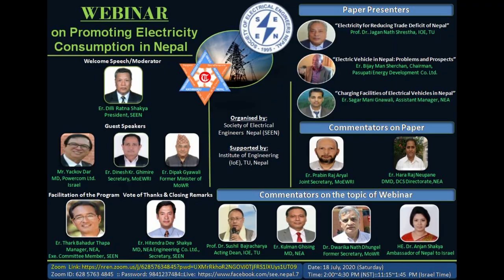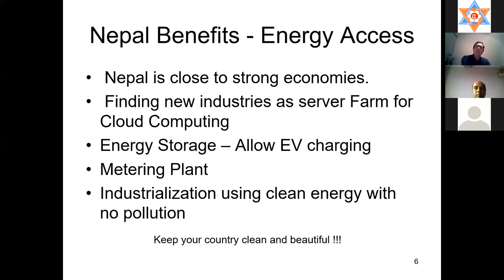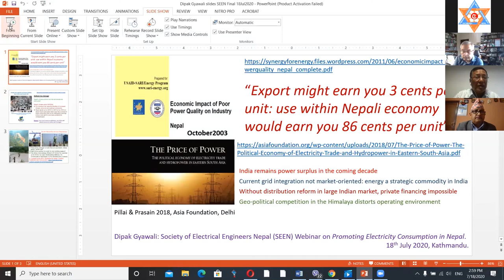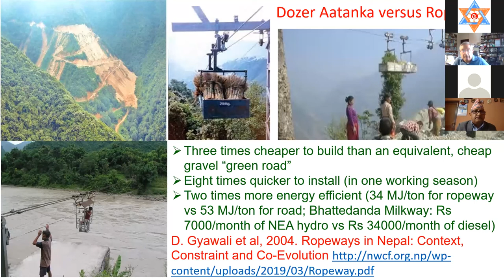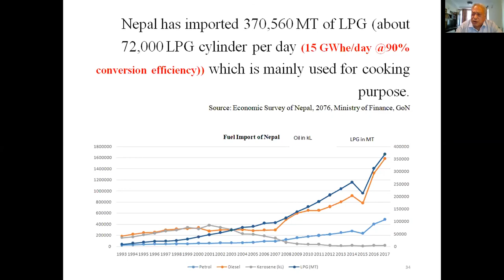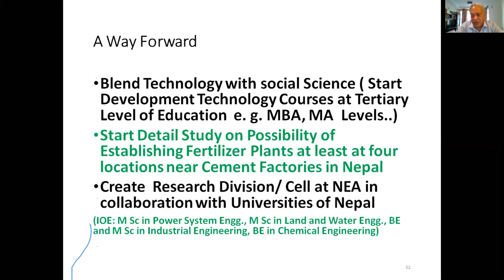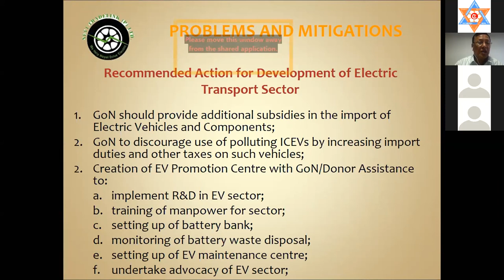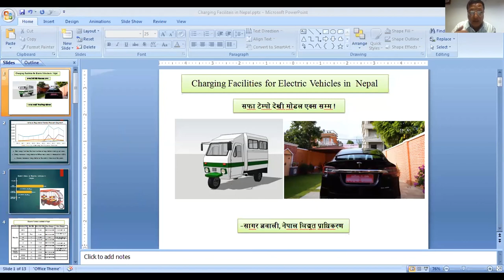Promoting Electricity Consumption in Nepal | Webinar by Society of Electrical Engineers Nepal (SEEN)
This webinar is focusing on Electricity Consumption in Nepal and was held on July 18, 2020.
Welcome Speech by Er. Dilli Ratna Shakya, President, SEEN
Guest Speaker:
1.    Mr. Yockov Dar, Managing Director, M/S Powercom Limited.
2.    Er. Dinesh Kumar Ghimire, Secretary, MOEWRI
3.    Er. Dipak Gyanwali, Former Minister, Ministry of Water Resources

Paper Presentation by
1.    Prof. Dr. Jagan Nath Shrestha.
2.    Er. Bijaya Man Sherchan, Chairman, Pasupati Energy Development Co.
3.    Er. Sagar Gyanwali, Asst.Manager, NEA

Comment on papers by
1.     Er. Hara Raj Neupane, GM, DCS, NEA
2.     Er. Prabin Raj Aryal, Joint Secretary, MOEWRI

Comment  on the topic of Seminar
1. Prof. Dr. Sushil Bajracharya, Act. Dean, IOE, TU
2.  Er. Kulman Ghising, MD, NEA
3. Mr. Dwarika Nath Dhungel, Former Secretary, Ministry of Water Resources
4.  HE. Dr. Anjan Shakya, Ambassador of Nepal to Israel, Tel Aviv.

Facilitator:
Er. Thark Bahadur Thapa, Manager, NEA and SEEN Executive member

Technical Support:
1. Mr. Biben Das Mulmi, Lecturer, Deputy Head of Department, Institute of Engineering, TU
2.     Er. Trishuvan Yadav, Executive Member, SEEN
Program Supported by: Institute of Engineering (IOE), TU
Upper Tamakoshi Hydro-power Limited, Er. Bigyan Shrestha, CEO of Company